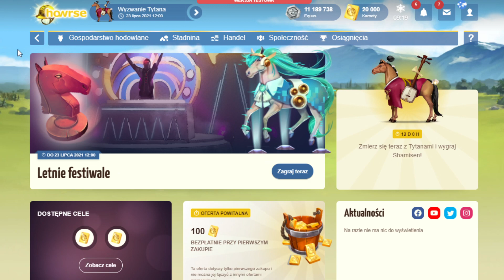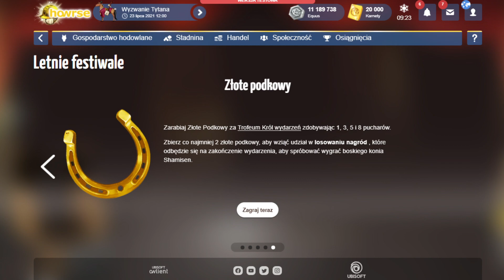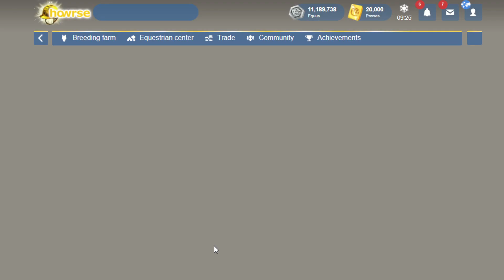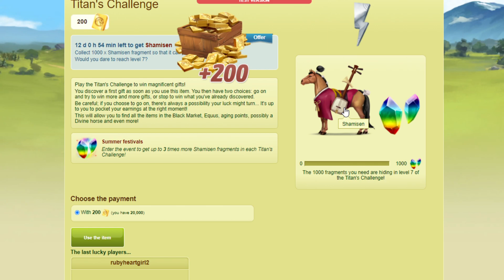Jak grać w Howrse / #429 /SPOILER / Letnie festiwale 1